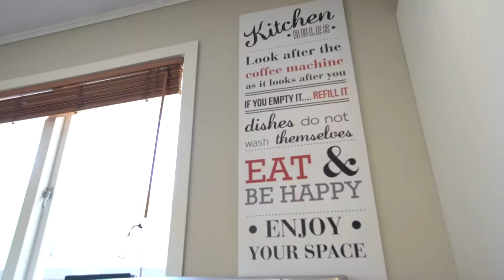9 Becroft Drive, Forrest Hill